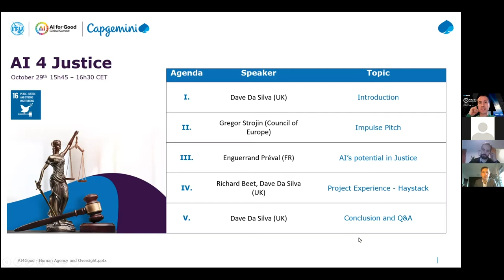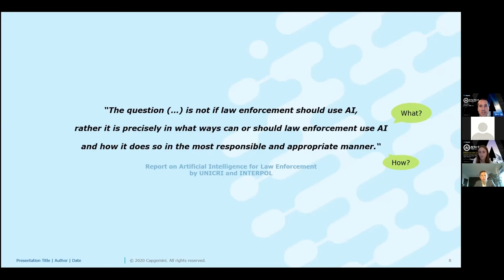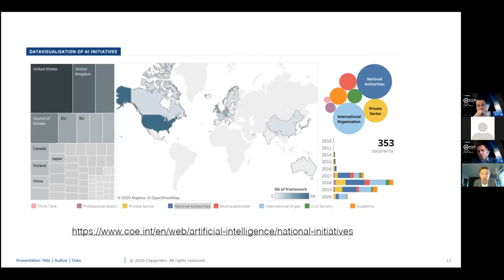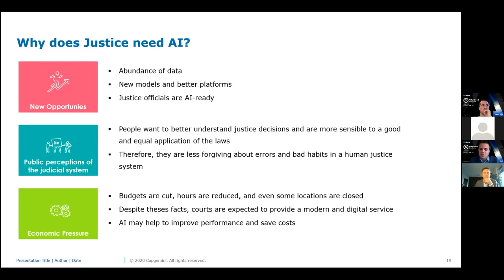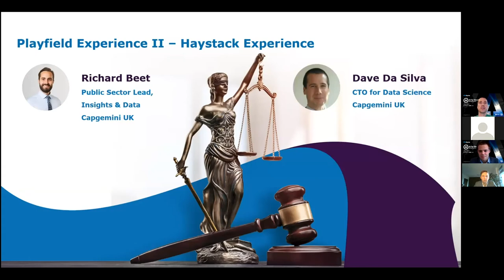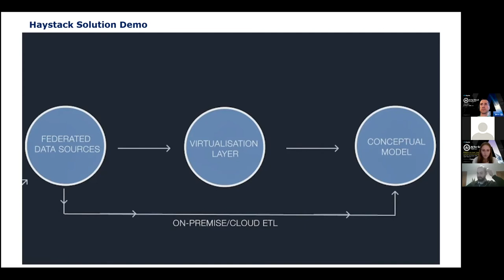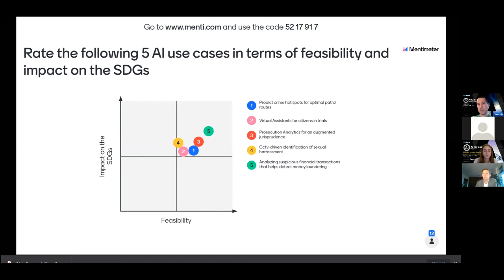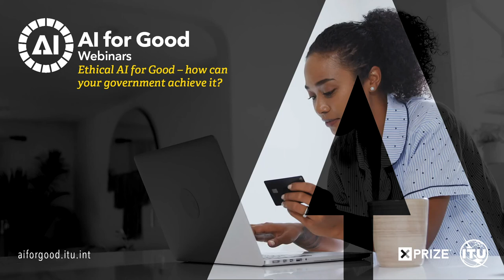Ethical AI - AI4Justice | AI FOR GOOD WEBINARS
Peace, justice, and strong institutions are crucial pillars of our society – which SDG 16 exclusively focuses on. Whether it is to help the citizen get insights in the complex world of justice or fighting criminal behavior, technology can be a key support.

In this session, Capgemini's experts and leaders will highlight these AI potentials for a better justice system.